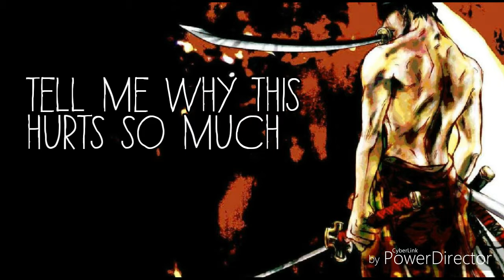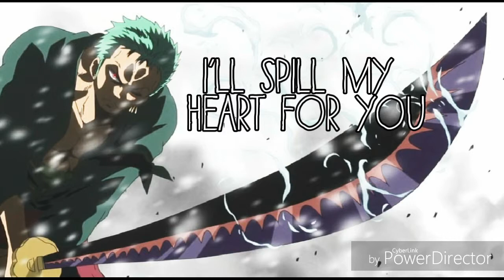Nightcore-Until the day I die